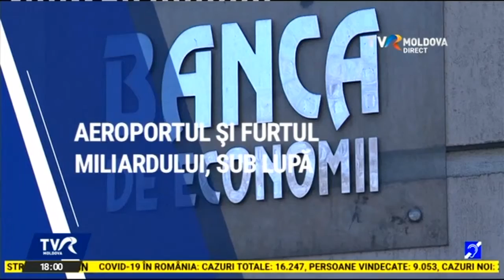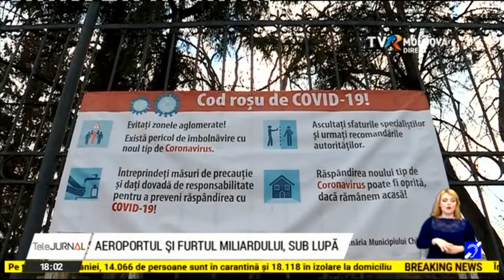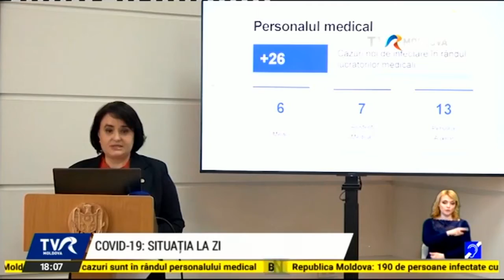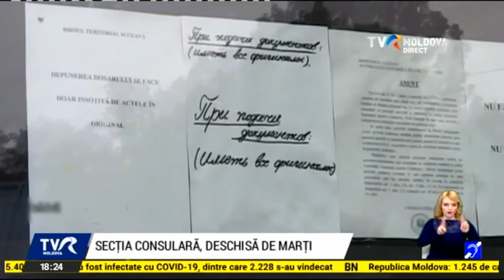Telejurnalul orei 18:00/14.05.2020